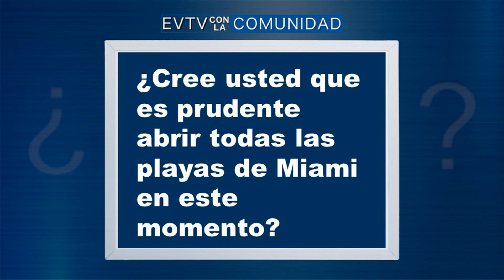¿Es prudente abrir los balnearios? - EVTV con la Comunidad - 05/21/20 S5